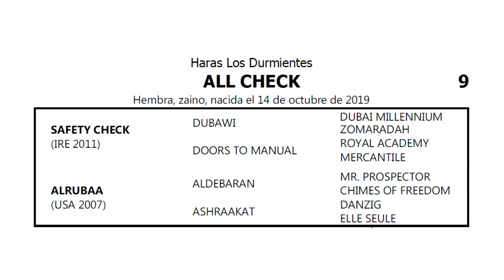09 ALL CHECK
Gran Venta Productos 2019

✔️Remate Jueves 28 de Octubre

✔️ Pre-Ofertas del Lunes 25/10 10 hs al 28/10 13 Hs